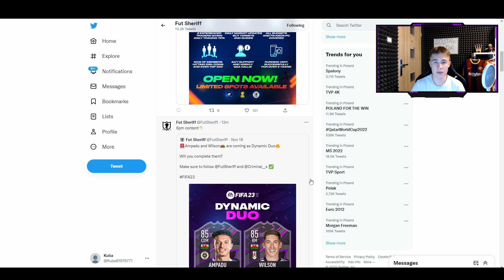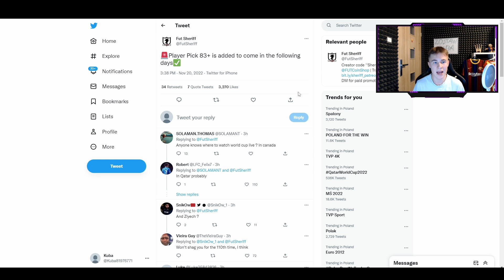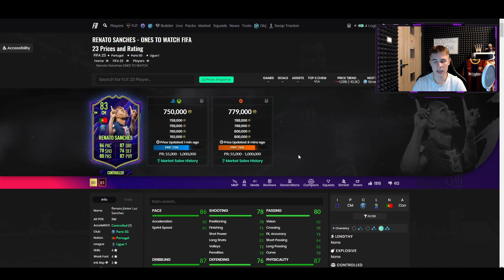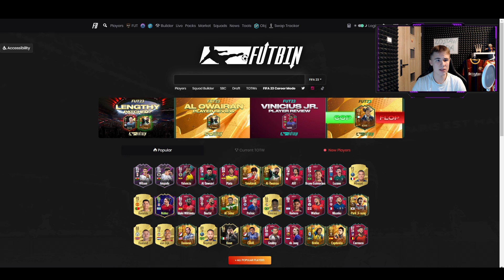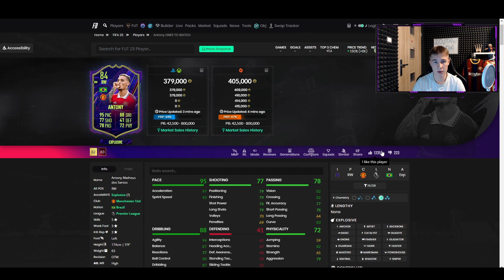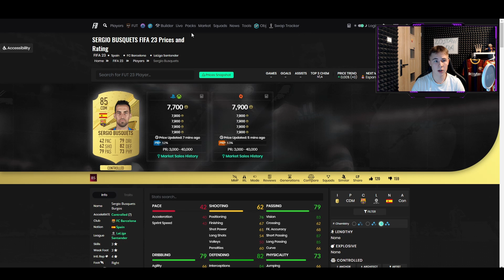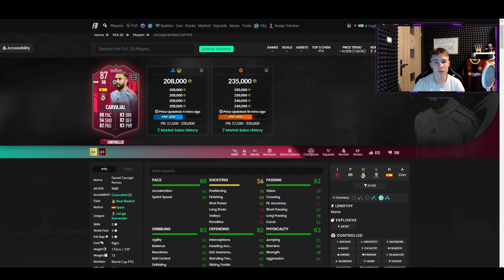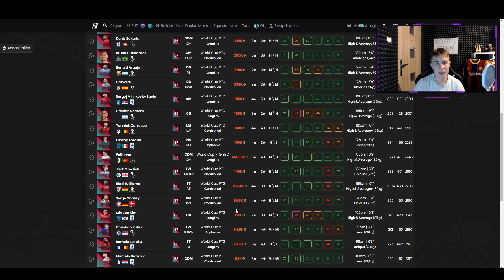DALSZE RUCHY TRANSFEROWE + MEGA ZYSK NA INWESTYCJI! DZIŚ SBC O HERO! FIFA 23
💥💥 ROZWIŃ OPIS 💥💥
💥💥 ROZWIŃ OPIS 💥💥

ZOSTAW SUBA TO NIE POMINIESZ ODCINKÓW Z FIFY 23!

⚡ Zostań wspierającym! Uzyskaj bonusy i nagródź mnie za dobre filmy ;)

⚡ Mój discord, wbijaj aby być ze wszystkim na bieżąco i dowiedz się wszystkiego o nowych sposobach na zarobek:

⚡ Mój instagram, na którym możesz zobaczyć jak wyglądam (zostaw follow, polub i skomentuj zdjęcie, a wpadnę również do ciebie) :